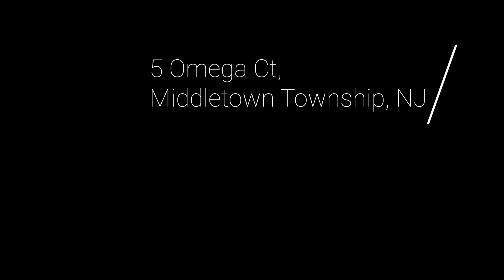5 Omega Ct, Middletown Township, N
5 Omega Ct, Middletown Township, N